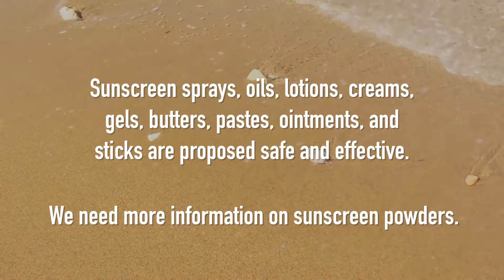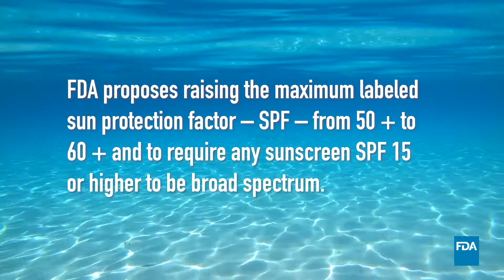Proposed Rules for Sunscreen - 2/21/2019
FDA advanced a significant new proposal for the modernization of sunscreens. This is an important step in the FDA’s ongoing efforts to take into account modern science to advance new product and ensure the safety and effectiveness of sunscreens.